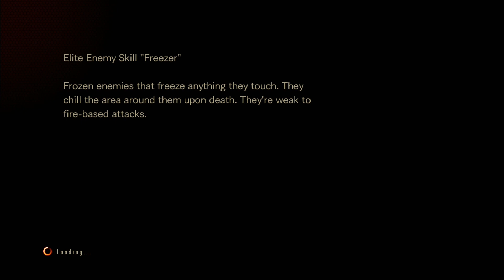40 Garlic Knots: Resident Evil Revelations 2 Episode 4: Jungle Sounds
Freeman and Chet continue their heartless lust for blood as Che cheers them on.

Twitter? @TheFreedomOfMan